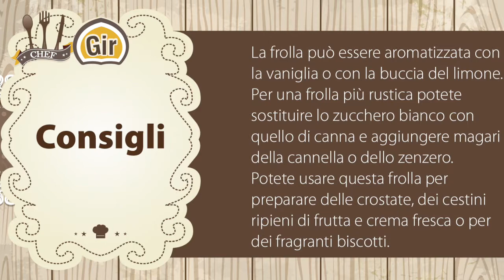ChefGir pasta frolla Video Tutorial HD